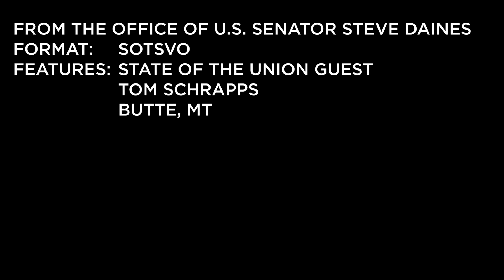U.S. Senator Steve Daines’ State of the Union guest Tom Schrapps